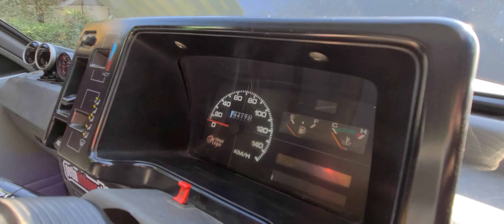Best Modified Mehran | Suzuki Mehran Modification | owner review | modified Mehran in Pakistan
(Owner: Facebook/ SK JXtt)
Suzuki Mehran
@automotivecarsandbikes  Best Modified Mehran | Suzuki Mehran Modification | owner review | modified Mehran in Pakistan 🇵🇰
modified suzuki Mehran
Mehran modification
best modified Mehran in pakistan